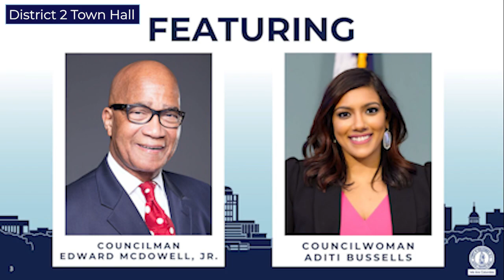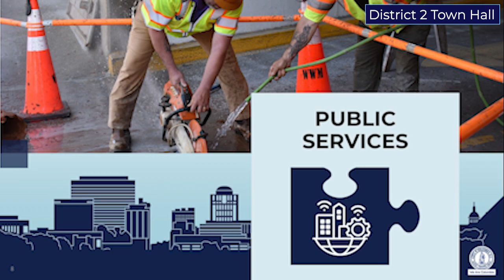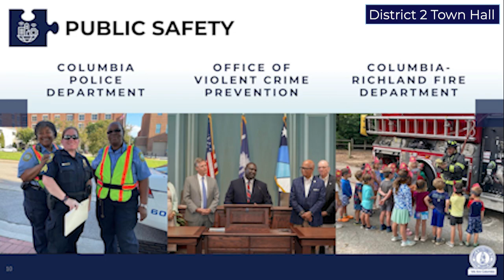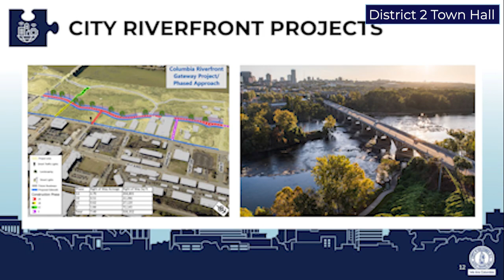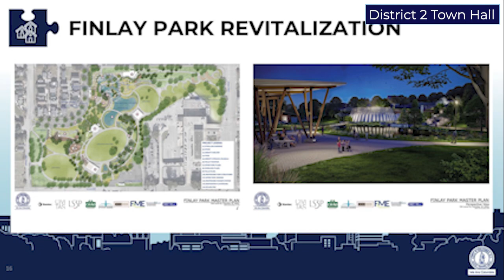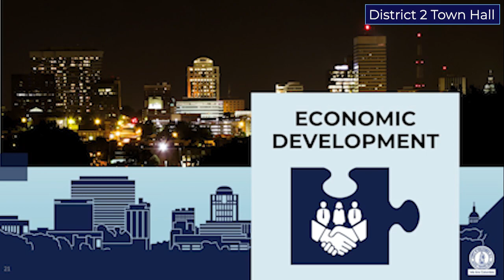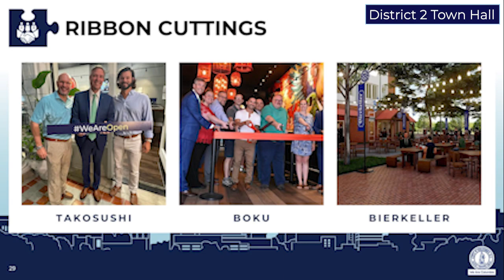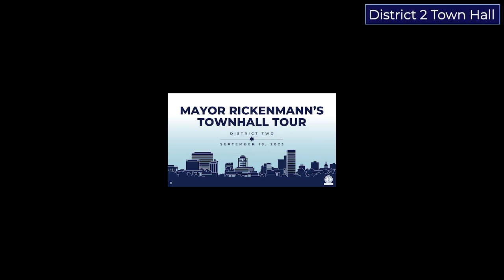Mayor Rickenmann's Town Hall Tour | District 2